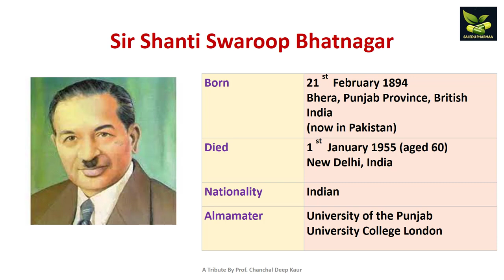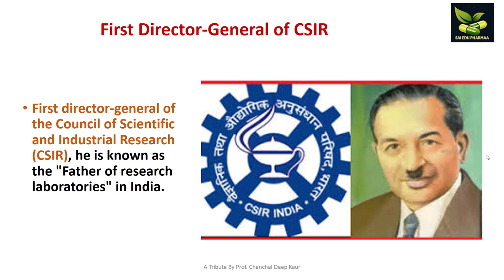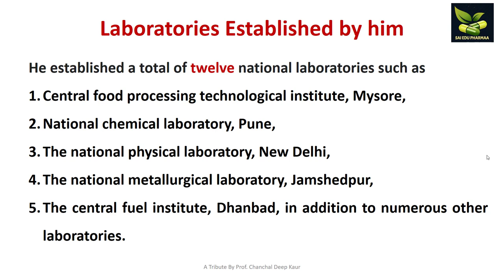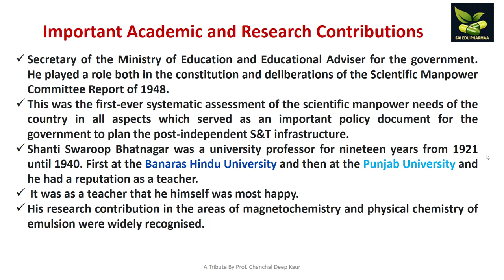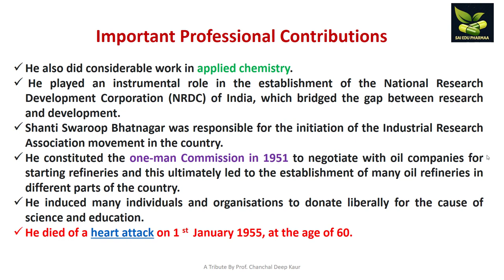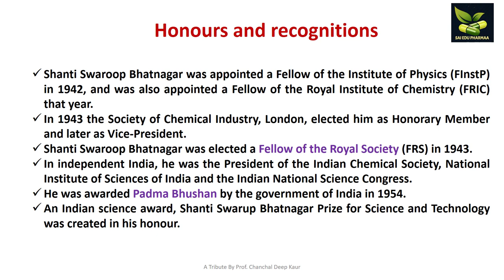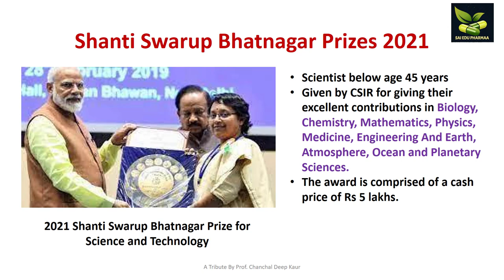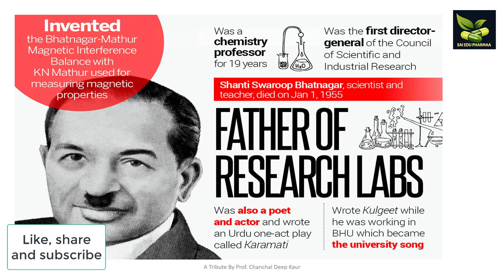A Tribute to Father of Research Laboratories, Sir Shanti Swaroop Bhatnagar Ji ,शांति स्वरूप भटनागर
A Tribute to Father of Research Laboratories, Sir Shanti Swaroop Bhatnagar Ji ,शांति स्वरूप भटनागर जी
First Director-General of CSIR,
First Chairman of UGC,
BHU Kulgeet Writer,
Padma Bhushan Award Winner 1954,
Laboratories Established by Sir Shanti Swaroop Bhatnagar,
Young Scientists Mentored by him,
Important Academic and Research Contributions,
Honors and recognitions,
Shanti Swarup Bhatnagar Prize,
Shanti Swarup Bhatnagar Prize winners 2021,
Postal stamp of Sir Shanti Swaroop Bhatnagar,
Karamati play writer

Prof. Dr. Chanchal Deep Kaur